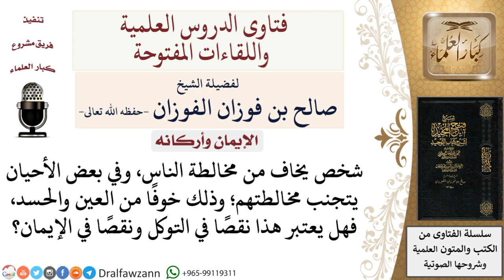هل تجنب مخالطة الناس خوفًا من العين والحسد يُعَد نقصًا في التوكل والإيمان؟ لمعالي الشيخ صالح الفوزان